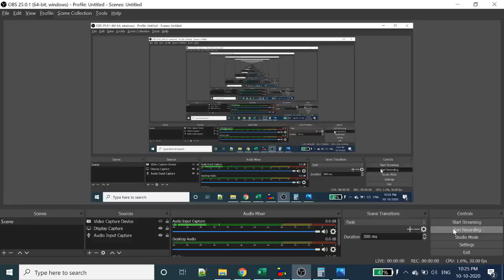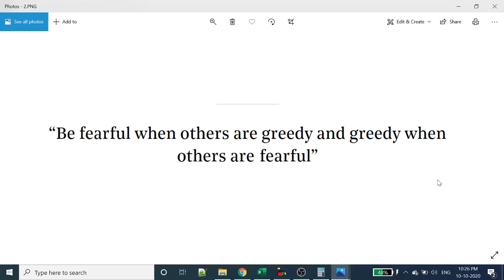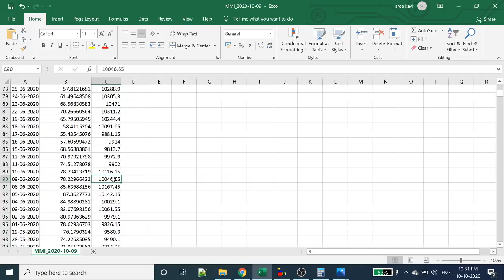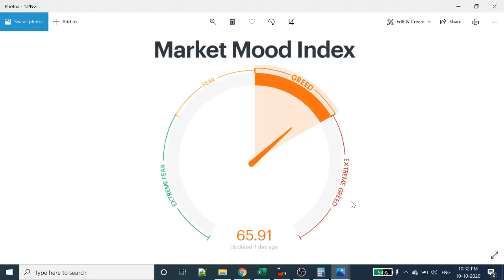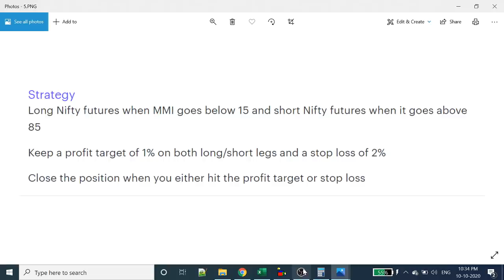Market Mood Index Strategy | MMI Strategy